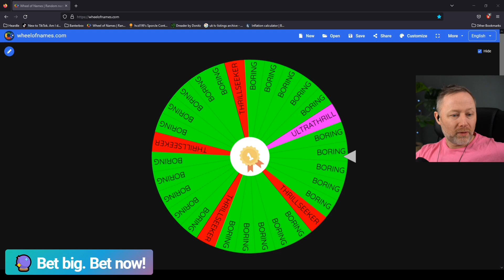A Blahem as soon as the wheel of names stops spinning